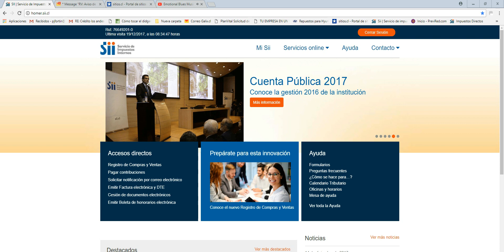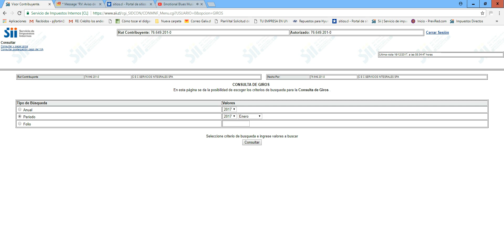TUTORIAL IVA POSTERGADO DONDE VER